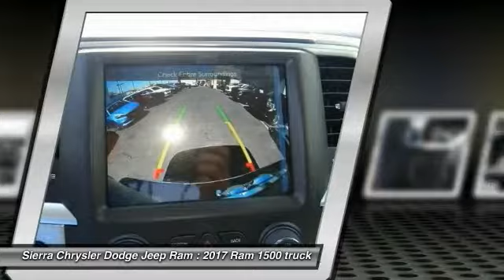2017 Ram 1500 SIERRA CHRYSLER DODGE JEEP RAM: MONROVIA, DUARTE, AZUSA, GLENDORA, ARCADIA R1181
2017 Ram 1500 SLT 4X2 CREW CAB 5'7 BOX

SIERRA CHRYSLER DODGE JEEP RAM PROUDLY SERVING MONROVIA, DUARTE, AZUSA, GLENDORA, ARCADIA, AND SURROUNDING SOUTHERN CALIFORNIA LOCATIONS. THIS GRAY 2017 Ram 1500 IS EQUIPPED WITH A 5.7L V8 16V MPFI OHV, AUTOMATIC TRANSMISSION, AND RECEIVES AN ESTIMATED 17 City/25 Hwy MPG. OR VISIT US AT 1305 S MOUNTAIN AVE MONROVIA, CA 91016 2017 Ram 1500 SLT 4X2 CREW CAB 5'7 BOX Gasoline! What a wonderful deal! Come take a look at the deal we have on this outstanding-looking 2017 Ram 1500. When you say quality, Ram comes immediately to mind, and this Ram 1500 is no exception. All vehicles subject to prior sale. All prices plus government fees and taxes, and finance charges, any dealer document processing charge ($80), any electronic filing charge, and any emission testing charge. All offers expire at close of business . Price does includes: $500 - Chrysler Capital 2017 Bonus Cash **CH5 (CA-DE-MW-SE-WE). Exp. 09/05/2017, $500 - California 2017 Bonus Cash CACHA. Exp. 09/05/2017, $1,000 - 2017 Labor Day Retail Bonus Cash 41CHT. Exp. 09/05/2017, $2,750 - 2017 CA Retail Consumer Cash 71CH1. Exp. 09/05/2017, $1,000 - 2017 California Retail Bonus Cash CACHA1. Exp. 09/05/2017 Stock #: R1181 | VIN: 3C6RR6LT8HG510665 | 2017 Ram 1500 SLT 4x2 Crew Cab 5'7 Box Sierra Chrysler Dodge Jeep Ram